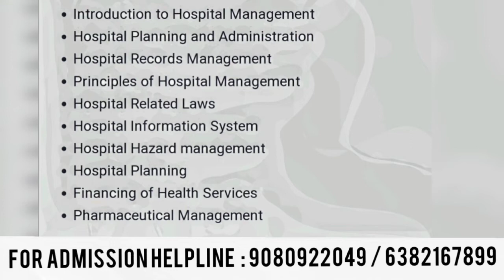MBA Healthcare Management Admissions, Colleges,Syllabus ..